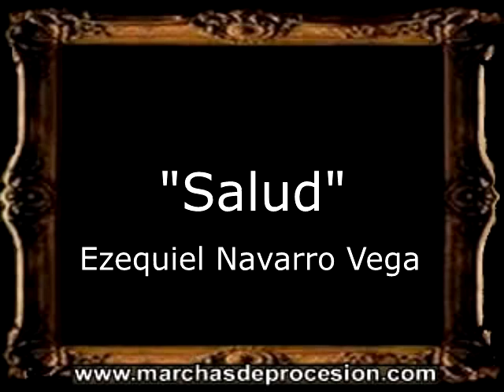Salud - Ezequiel Navarro Vega [AM]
=== INFORMACIÓN GENERAL ===
AUTORÍA: Ezequiel Navarro Vega
INSTRUMENTACIÓN: Ezequiel Navarro Vega
AÑO DE COMPOSICIÓN: 2024
BANDA QUE LA ESTRENÓ: AM Paz y Caridad de Estepa (Sevilla)
DEDICATORIA: Nuestro Padre Jesús de la Salud de Mairena del Aljarafe (Sevilla)
TIPO: Marcha para
 Agrupación Musical
UBICACIÓN GEOGRÁFICA: Sevilla

[BM]: Bandas de Música (España)
[CT]: Cornetas y Tambores (España)
[AM]: Agrupaciones Musicales (España)
[CM]: Capilla Musical (España)
[IT]: Marcia Funebre (Italia)
[GU]: Marcha Fúnebre (Guatemala)
[PO]: Marcha de Procissão (Portugal)
[PE]: Marcha Fúnebre (Perú)
[MA]: Marċi Funebri (Malta)
[IN]: Funeral March (Internacional)